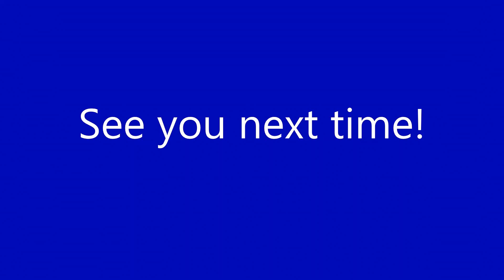MTRX Snabbtåg 2041 towards Göteborg C passage at station Älvsjö [24-8-2023]